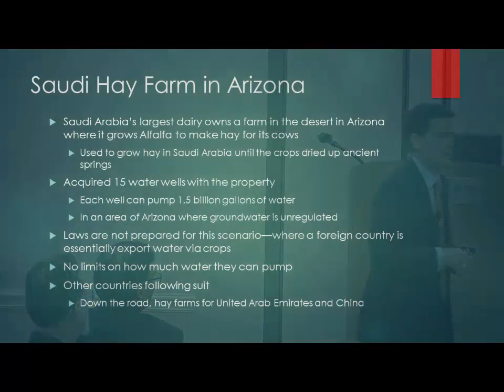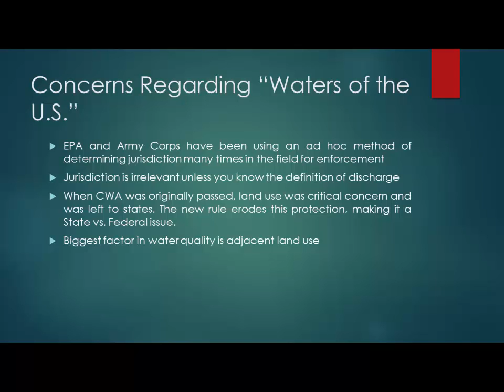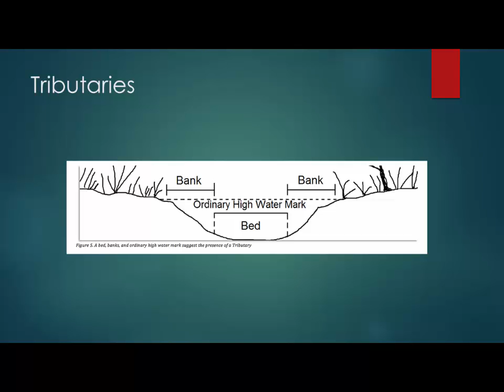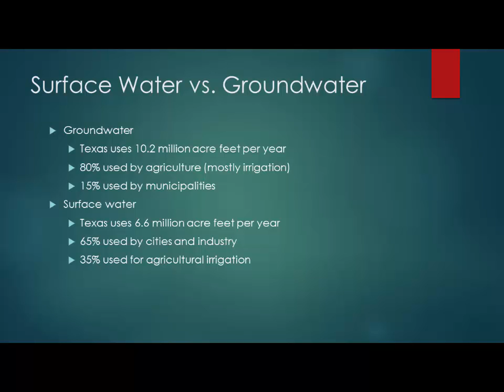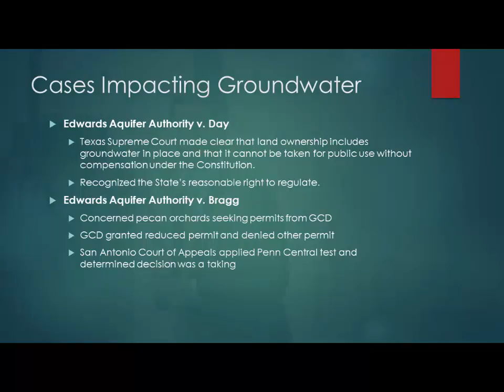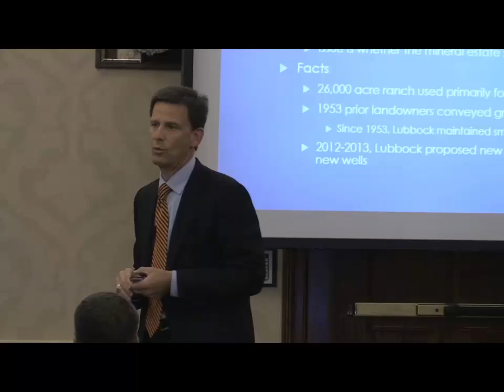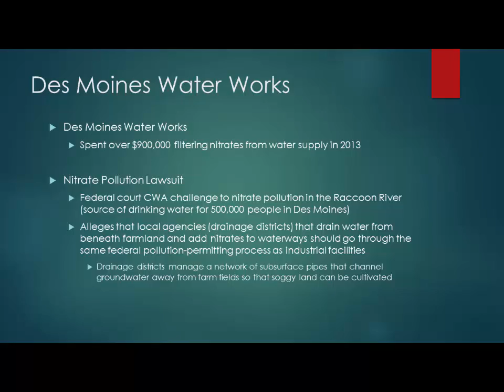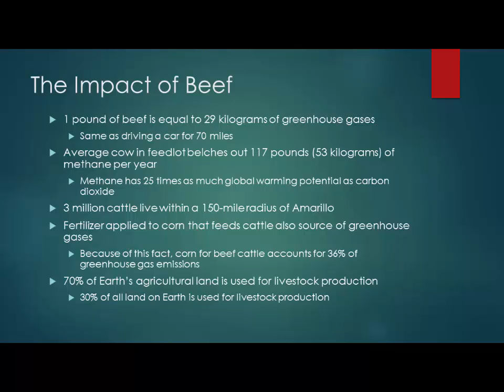The Rapidly Evolving Legal and Regulatory Framework for Agriculture Producers (Jim Bradbury, PLLC)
This presentation was delivered by Jim Bradbury, PLLC at the 'Navigating Agriculture through the Water-Energy-Food Nexus Symposium' November 15, 2015 in Austin, Texas.